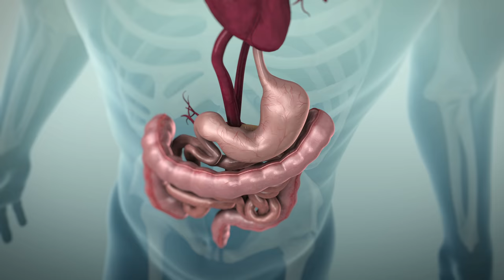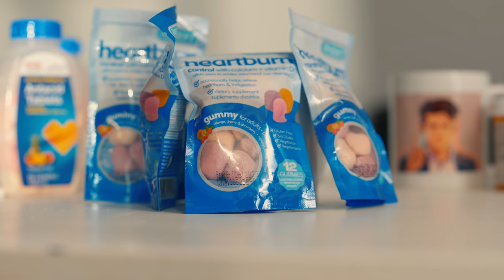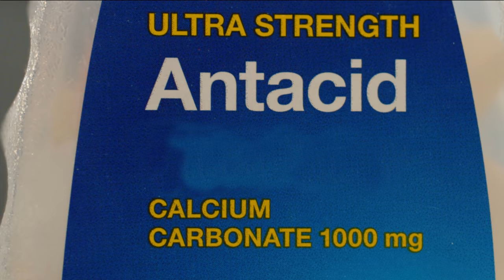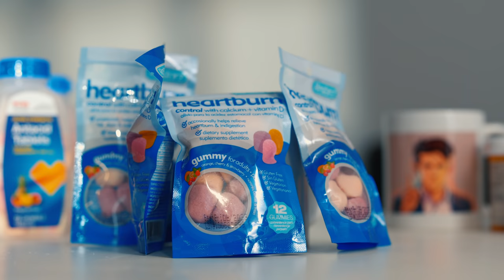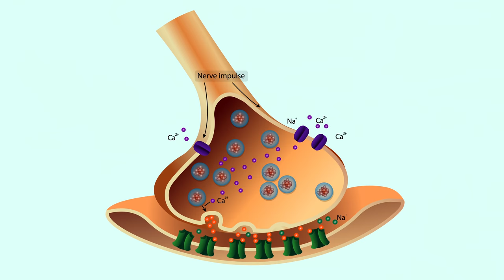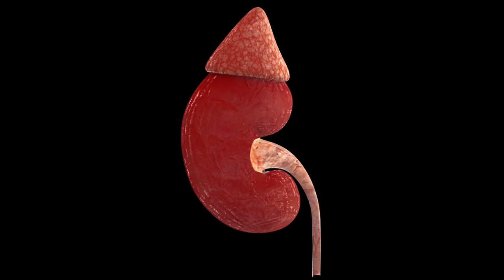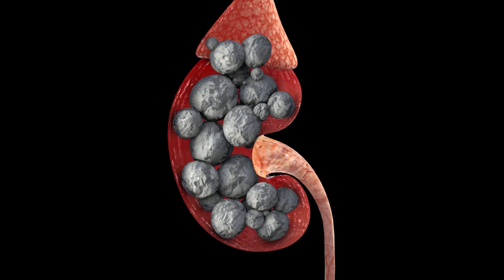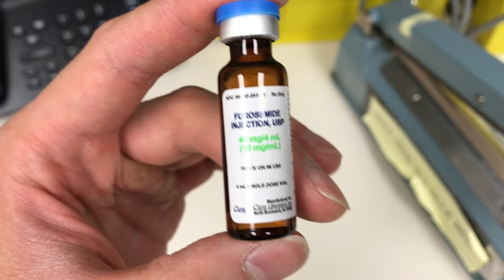A Student Ate 108 Gummy Antacids For Breakfast. This Is What Happened To Her Kidneys.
Patient JT Portrayed by Joanna Ferbrache
Case from 2019 seen by a colleague of mine on US east coast. See references below for more information on the disease state.

A Gamer Drank 12 Energy Drinks In 10 Minutes. This Is What Happened To His Organs.
A Man Ate 100 Zinc Vitamin C Gummies Everyday. This Is What Happened To His Spinal Cord.

Flamin Hot Cheetos Pizza by Bianca Taylor
Flamin Hot Cheetos Pizza by Kari Steele
Fatimas Grill Flamin Hot Cheetos Quesadilla
Some images licensed by Getty Images, Adobe Stock

Peptic Ulcers need to be diagnosed by a clinician and appropriate treatment needs to be monitored. Psychiatric signs and symptoms from antibiotics are a rare reaction and should be monitored by a physician. This does not mean to avoid antibiotics, the benefit in the face of a bacterial infection generally outweighs the risk, at the discretion of the prescribing physician for the specific patient's illness. Milk Alkali Syndrome has been increasing in incidence over the last decade, despite H2 Antagonist and Proton Pump Inhibitor over-the-counter availability in the United States. This could be due to the common use of over-the-counter preparations of calcium for the prevention and treatment of osteoporosis in post-menopausal women. Calcium carbonate is also frequently prescribed to patients with chronic kidney disease for the prevention of secondary hyperparathyroidism. Milk-alkali syndrome now accounts for more than 10% of the cases of hypercalcemia and is the third most common cause of hypercalcemia in hospitalized patients. See references below for more information.

Calcium block of Na+ channels and its effect on closing rate.

The dual role of calcium: Pore blocker and modulator of gating.

Nephrolithiasis secondary to inherited defects in the thick ascending loop of henle and connecting tubules.